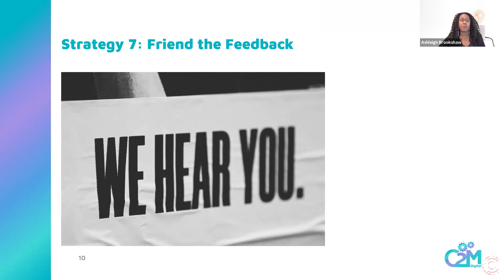Friends and Feedback - Ashleigh Brookshaw